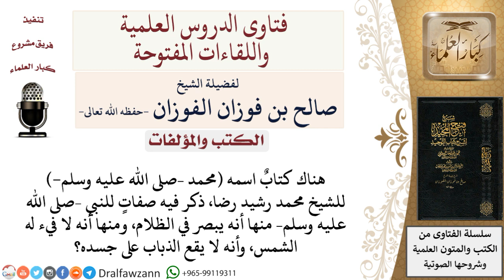ما رأيكم في كتاب محمد صلى الله عليه وسلم للشيخ محمد رشيد رضا؟ لمعالي الشيخ صالح الفوزان